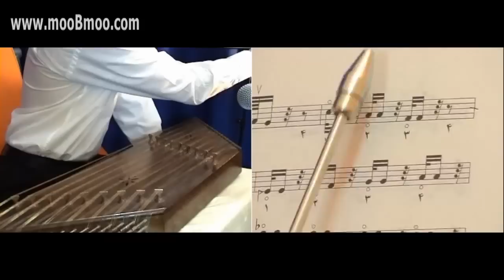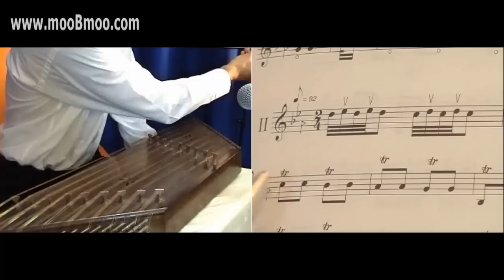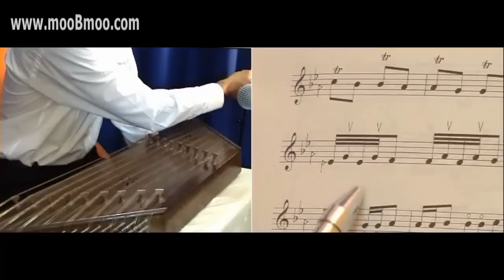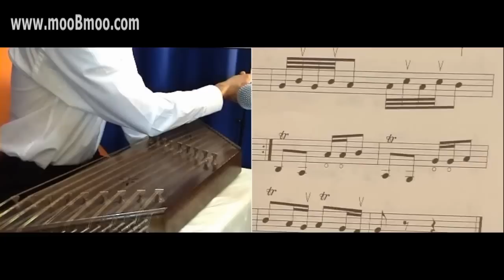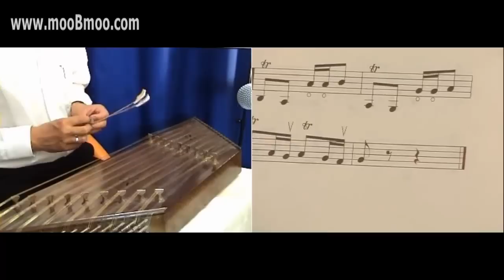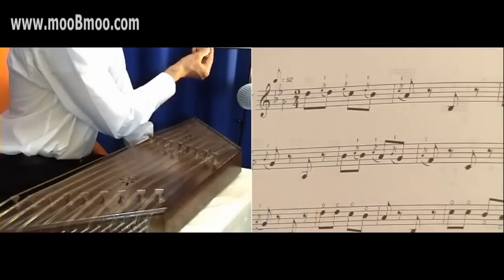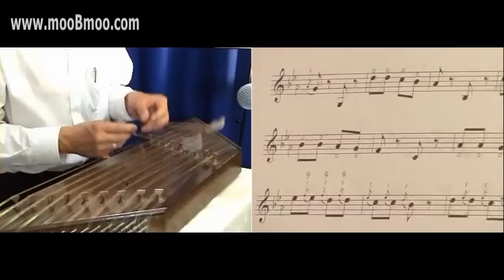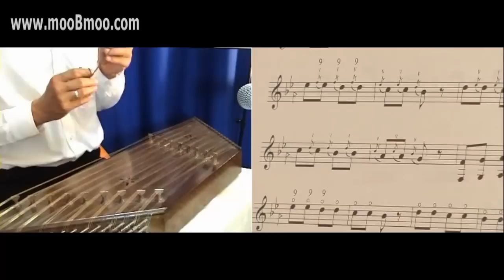آموزش سنتور درس بیست چهارم